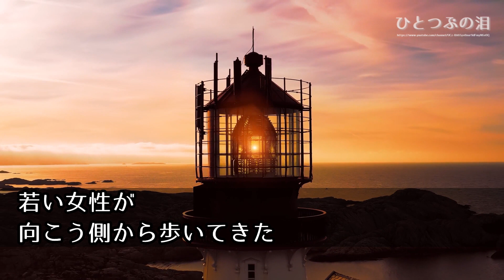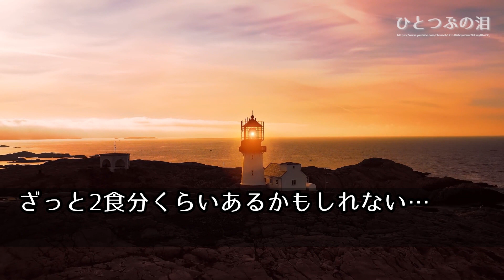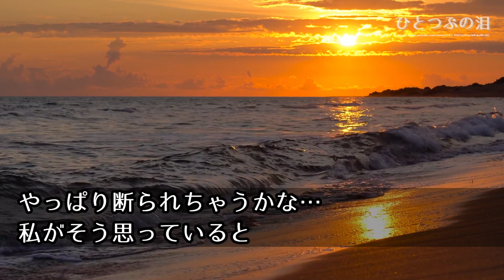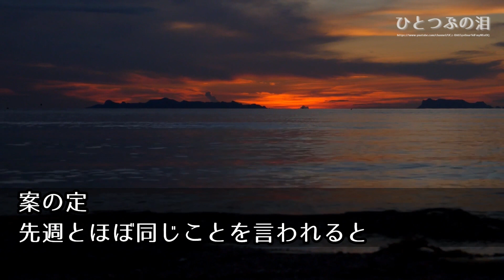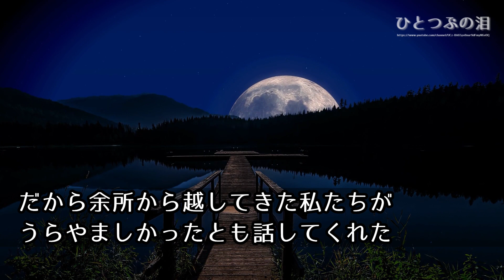【感動する話】交通事故で夫が他界した。残された私は二人で田舎暮らしをするために買った一軒家にひとりで住むことに…そこで出会った一人の女性に、私「これ…カレーなんですけど、もらってください？」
ひとつぶの泪の動画をご視聴頂きありがとうございます。

皆様からのコメントをお待ちしております。

▼おすすめ動画チャンネル▼
【感動する話】癌で他界した妻。娘を失った義母は同居してから毎日俺に弁当を作ってくれた。その後俺の東京行きが決まると「私老人ホーム行くから出てくわ」最後の
【感動する話】父が他界して極貧生活を送っていた姉妹の元に1台の高級車が現れ…「お迎えに参りました」姉「え？」→車のドアが開き降りてきた人物は…
【感動する話】妻が連れ子を残して他界。連れ子と俺だけの父子家庭に。ある日担任に呼び止められた「プリントを配ったのですが・・・」二週間も学校給食が無いだ
【感動する話】会社が倒産して多額の借金だけが残った俺は離婚届を置いて家を出た→15年後、娘の誕生日に電話をかけると、まさか娘が…【泣ける話 朗読】

※当チャンネルに登場する人物は架空のもので、実在の人物・団体との関係や繋がりはございません。
※当チャンネルは、オリジナルストーリーとなっております。
※当チャンネルの映像・音声・文章等を複製・転載・２次使用等は固く禁じております。おります。